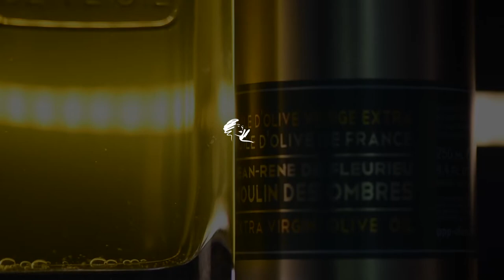Objet du désir : l'huile d'olive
Une huile d'olive. Des huiles d'olive. En Provence, chaque cru est unique. Alors comment reconnaître les meilleurs ?